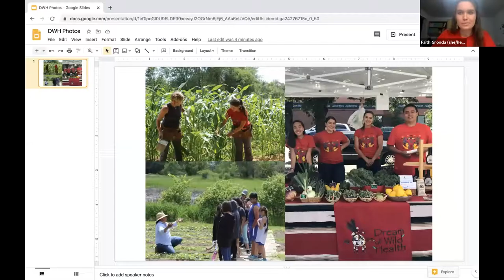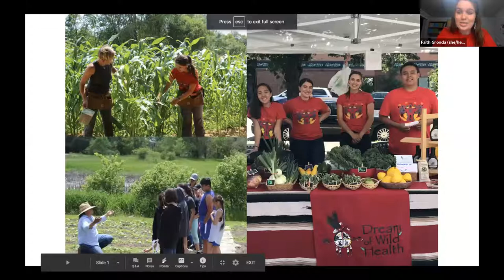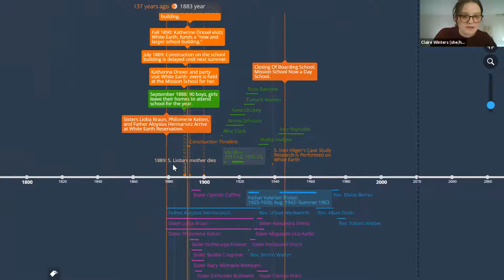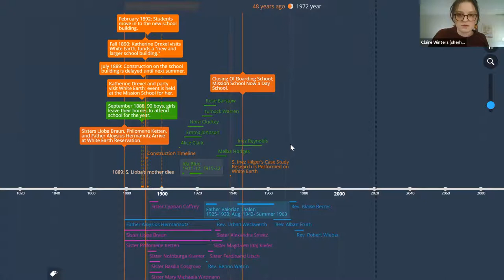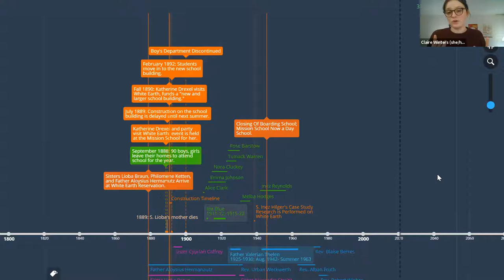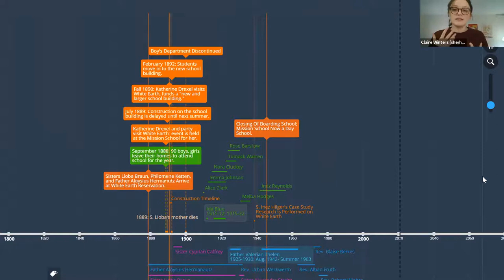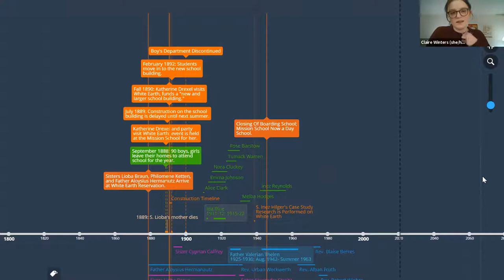Decolonization in Action: Service and Research with Native Nations at CSB/SJU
On Wednesday, November 18th, 2020 we had the amazing opportunity to learn about CSB and SJU student service and research with native nations as a part of the McCarthy Center Anti-Racism Series. Our speakers included Professor Ted Gordon with the Sociology Department, CSB Senior Belen Benway, CSB Senior Maija Eickhoff, CSB Senior Claire Winters, SJU Senior Daniel Bachmeier, and CSB Junior Faith Gronda.